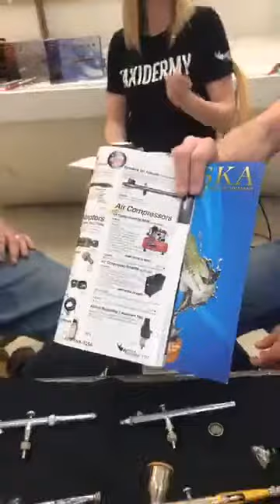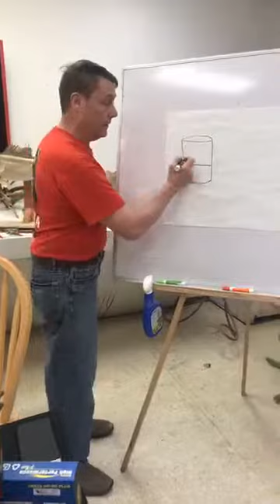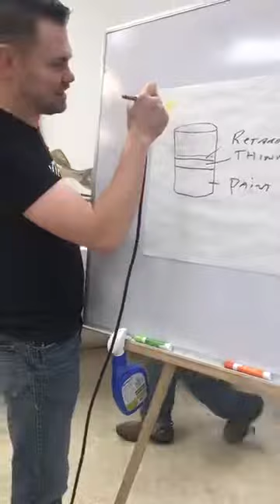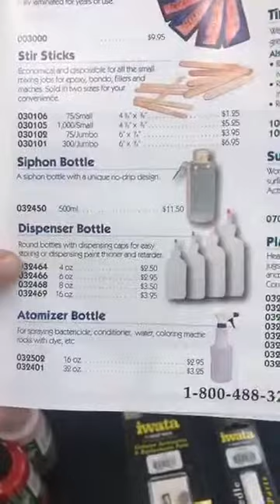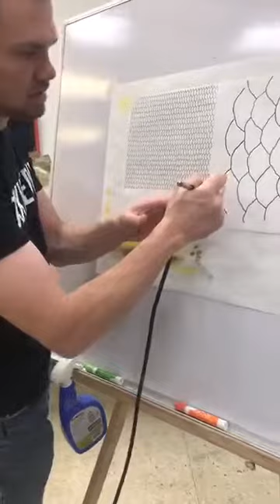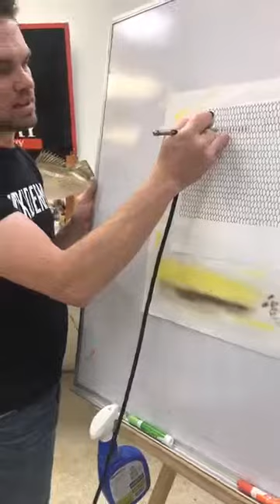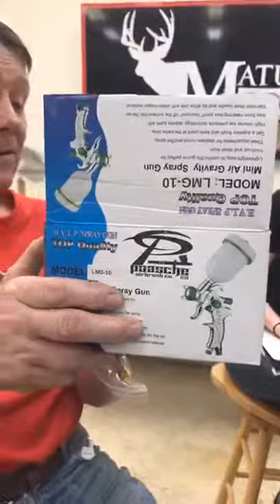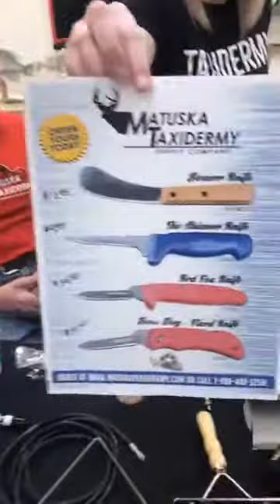Learn Taxidermy: Airbrushing